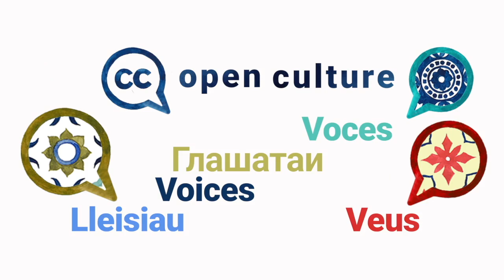Michael Weinberg — Open Culture VOICES, Season 2 Episode 28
Michael has discovered a lead-by-example way of working in Open GLAM which is that “friction and barriers that are faced are actually resolved by Open Access and Open GLAM which can be passed down to future users of creative works.” In this episode we learn more about the ways institutions conflate stewardship obligations and responsibility for  control how works are used as well as how to overcome the technical and practical challenges of opening up collections.

Open Culture VOICES is a series of short videos that highlight the benefits and barriers of open culture as well as inspiration and advice on the subject of opening up cultural heritage. Michael Weinberg is the Executive Director of the Engelberg Center on Innovation Law & Policy, NYU Law where he works to promote open access policies and copyright reform.

We asked all our guests the same questions:
1️⃣  What are the main benefits of open GLAM?
2️⃣  What are the barriers?
3️⃣. Could you share something someone else told you that opened up your eyes and mind about open GLAM?
4️⃣. Do you have a personal message to those hesitating to open up collections?